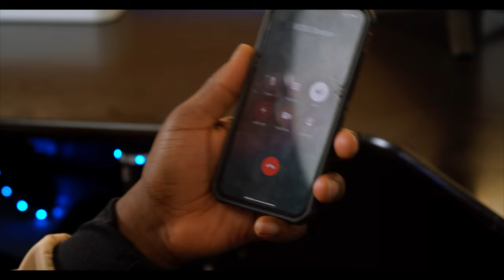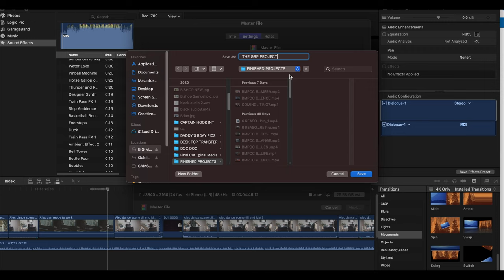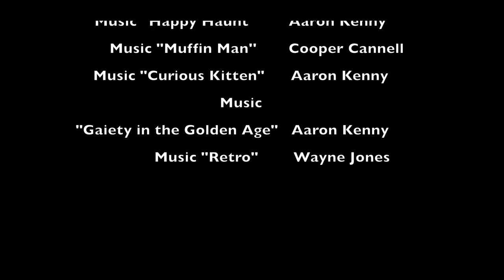PSYCH (SHORT FILM)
PSYCH SHORT FILM shot in 2020 only now released. I hope you like it.

bmpcc 6k pro evf
DJI RS2
DJI RS2 COMBO
Wooden Camera zip focus
K&F Ziess to EOS Ef mount
Atomos Ninja v
SOKANI X60 BOWENS MOUNT VIDEO LIGHT
Fotodiox Arri Pl to Sony E mount (Amazon)
Canon 60D (Amazon)
Bmpcc 6k Black Magic Pocket 6k (Amazon)
Smallrig Mattebox
Smallrig 15mm LWS rod support for smallrig mattebox
Famall Tripod (Amazon)
Sony FX6
SONY A7SIII
Canon R5

My Cameras:
SONY FS5 MK2
BMPCC 6k pro
Black Magic Pocket 6k